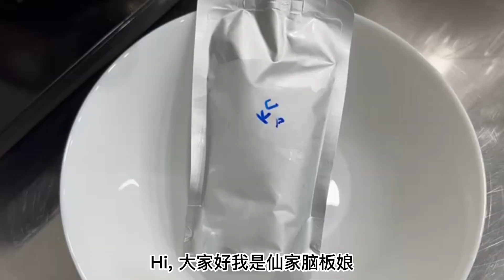吉隆坡半山岜连登瓦煲咖啡 - 热水浸泡方式准备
随时喝上热乎乎的瓦煲咖啡。没有锅，没有煤气，也没有电磁炉，不担心，有kettle就可以搞定了！你只需要热水哦！
咖啡浓郁且柔顺，不由得你不佩服不好奇到底老板是用了什么方式来把咖啡做得那么好的呢？
平时买杯咖啡要排队45分钟，现在，轻轻松松坐在家随时都可喝上哦！